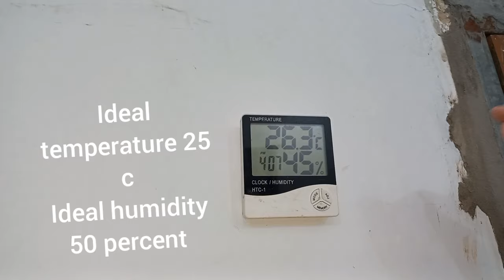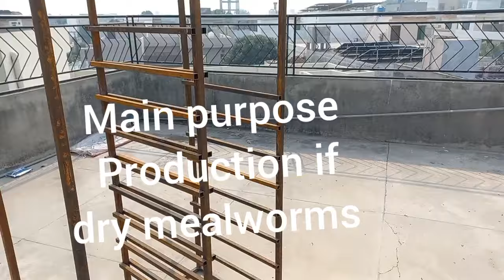Mealworm farming inspection and progress in Narowal punjab